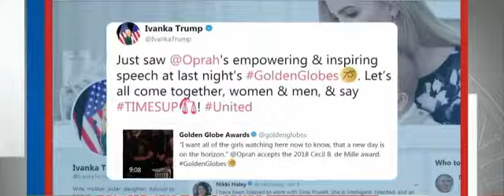Breaking news; Oprah openly declear intension for presidential race.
Oprah's declears intension for president .Plus, the latest details on government shutdown talks between Democrats and Republicans as President Trump continues to push for funding a border wall.